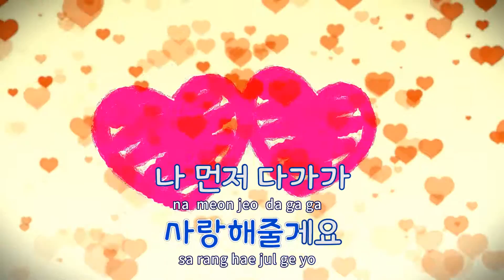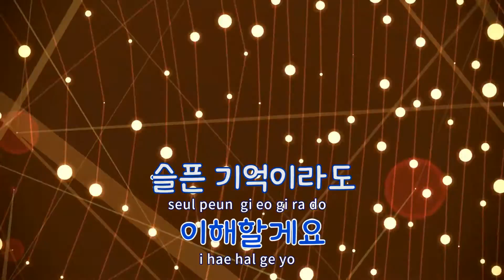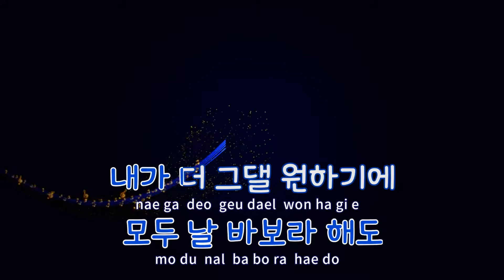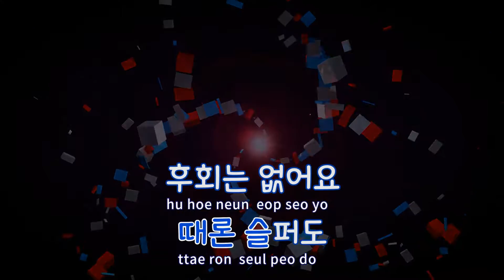[TJ노래방] 그때까지 - J / TJ Karaoke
그때까지  --  J